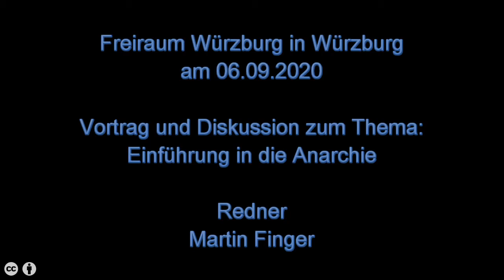Einführung in die Anarchie - Vortrag & Diskussion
Dies ist der Audiomitschnitt aus meinem Vortrag mit dem Thema „Einführung in die Anarchie“ sowie der anschließenden Diskussion. Mein Vortrag war Teil des Auftakts zum Politischen Labor dieses Mal mit dem Schwerpunkt Anarchie.

und Details zu den weiteren Veranstaltungen der Aktionswoche könnt Ihr nachlesen.

Gelesen habe ich aus Kapitel 36 aus dem Buch von Horst Stowasser „Anarchie!“. In eine längere Lesung aus dem Buch könnt Ihr reinhören.

0:00 Einleitung, Vorstellung Freiraum Würzburg und Politisches Labor
1:42 Wer ist Anarchist?
2:03 Definitionsversuch Anarchie
7:32 Geschichte der Anarchie in Deutschland
11:04 Lesung zur Roten Ruhr Armee
24:36 Lesung zur Münchner Räterepublik
35:15 Einstieg in die Diskussion: Gesellschaft ohne Staat
46:16 Unterschied Anomie und Anarchie
46:43 Organisation ohne Herrschaft
49:30 Was machen wir mit Gefängnissen?
54:19 Was prägt uns?
54:54 Der autoritäre Staat und Corona.
59:56 Wie funktionieren Räte?
1:03:14 Umgang mit anderen Sichtweisen
1:09:14 Warum arbeiten wir?
1:10:28 Beschützende Gewalt und Richtig und Falsch
1:15:29 Gelebte Anarchie in der Gegenwart
1:19:34 Anarchie und Ökologie
1:22:56 Was gehört zur Anarchie und welche Rolle spielt Wahrheit?
1:27:28 Können Menschen zur Anarchie erzogen werden?